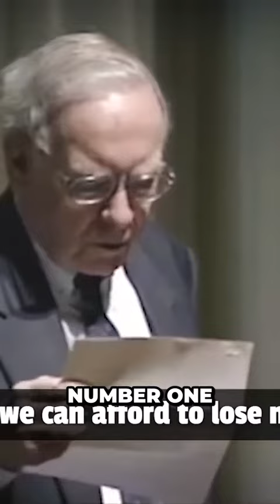Uncovering the Shocking Truth About Business Reputation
The video's opening question engages viewers, providing valuable insights on the importance of reputation in business and its impact on the bottom line. Only an enhancement to the attention-grabbing power of the hook sentence would further improve this complete and informative video.